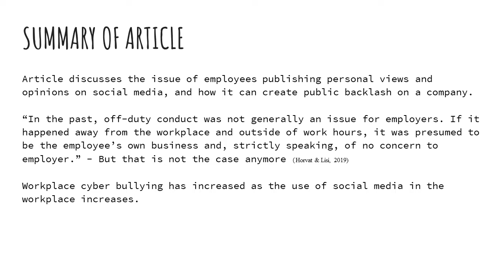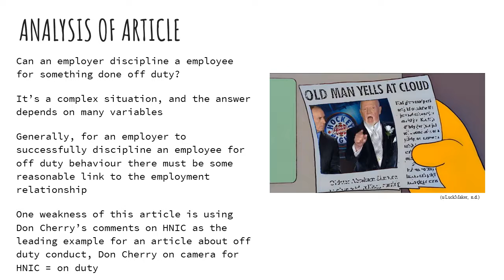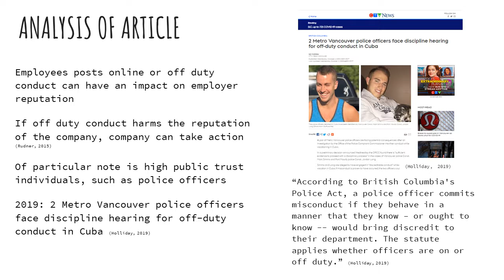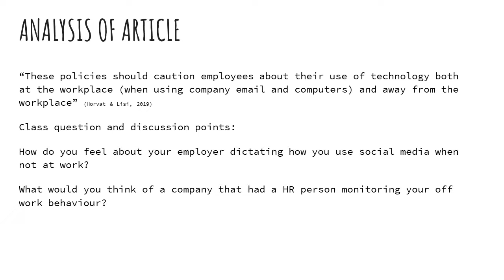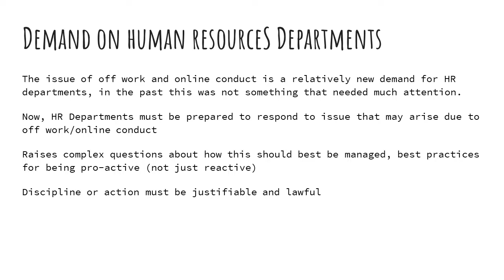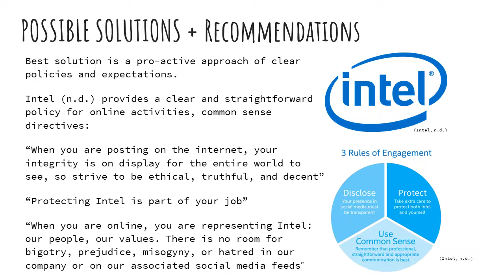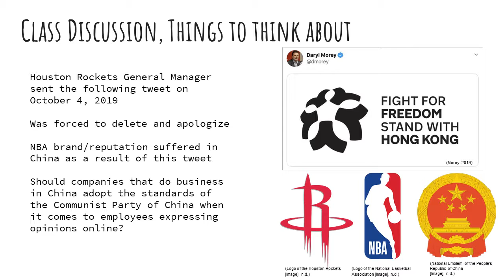Current Events Assignment: Focus: Employee Rights (Chapter 9)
Off-Duty Conduct and the Employment Relationship: Where Is the Line?
Yen-Hsin Chou, Chris Ford,  Ceitidh Lawson, Kaylin Pham Nguyen
HRES 2170-007